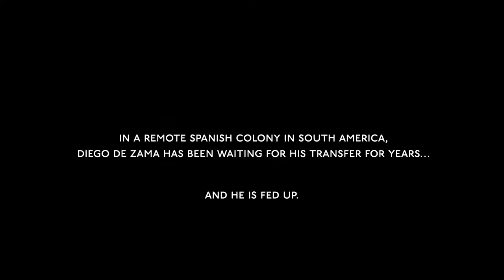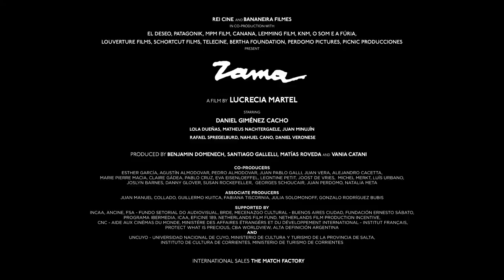Teaser tráiler: Zama, de Lucrecia Martel